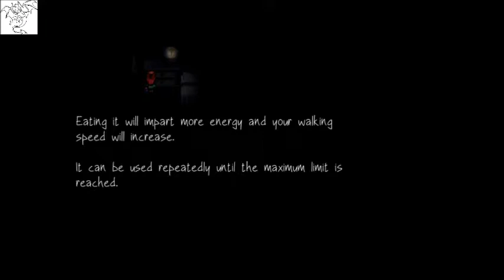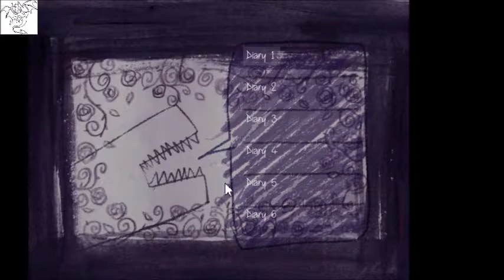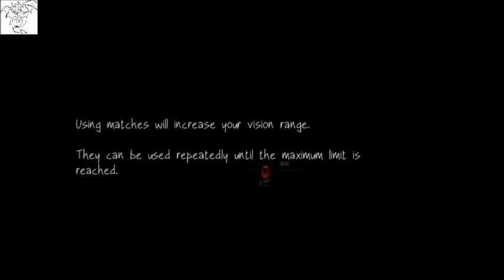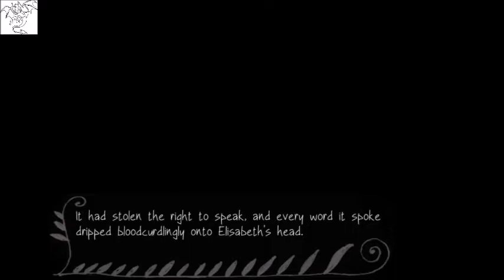Fausts Alptraum:ep2/my little nightmare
i made a deal with the devil.(0_0)

there are still some mystery so in my gameplay i will be wondering around to see the secret

info:
the painting is looking at me

thank y0u f0r watching and reading(v_v)

If y0u want t0 help the channel t0 gr0w:

shar3 this vid30 with y0ur fri3nds

RAISE Y0UR C0NTR0LLER T0 THE SKY AND BRING THE N0ISE(!_!)